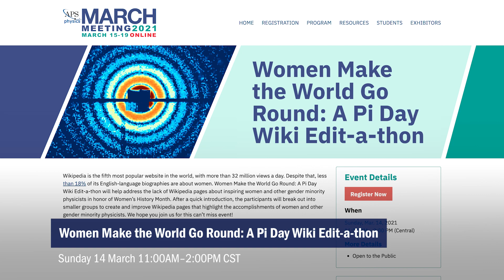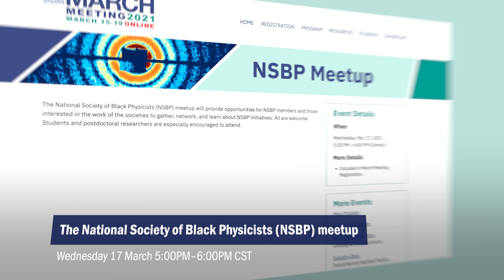Inclusion, Diversity, and Equity at the 2021 APS March Meeting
Discover this year’s exciting public engagement activities focused on diversity, equity, and inclusion and learn how you can support and amplify the voices of women and other underrepresented groups within physics to highlight their achievements.